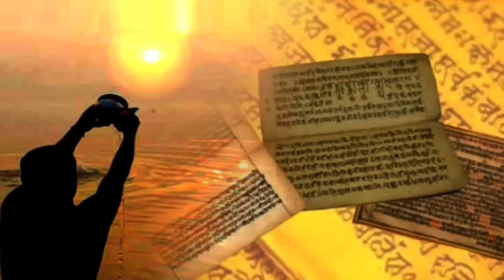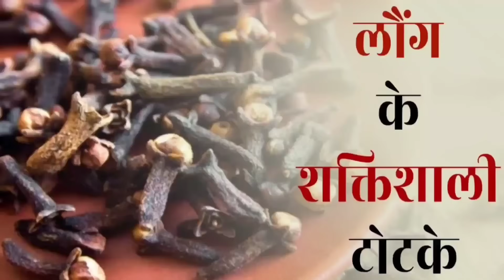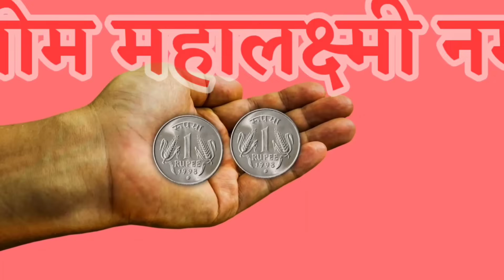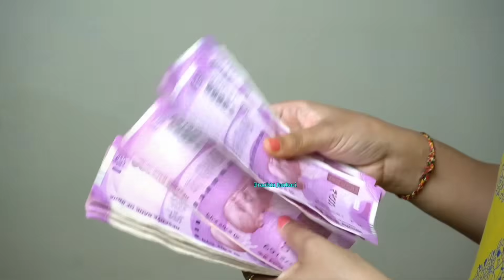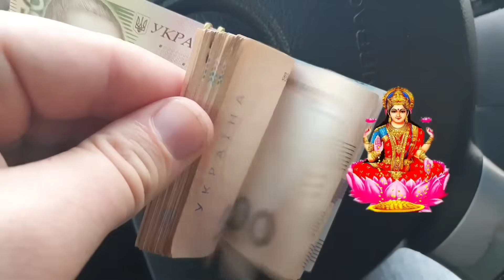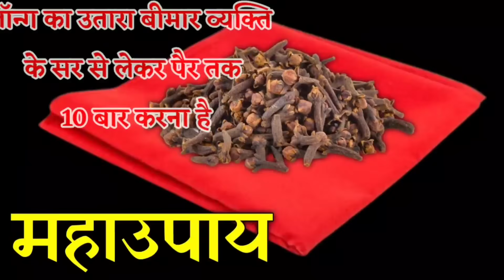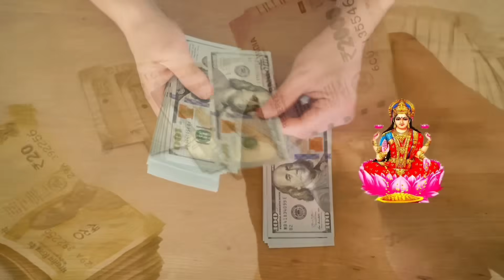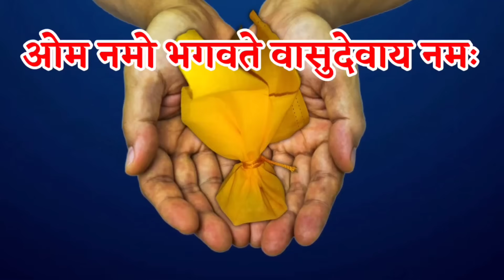16 अक्टूबर पूर्णिमा धन प्राप्ति उपाय, कल रात 😱करें 1 सिक्का और लौंग का महाउपाय करोड़पति बनना पक्का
16 अक्टूबर पूर्णिमा धन प्राप्ति उपाय, कल रात 😱करें 1 सिक्का और लौंग का महाउपाय करोड़पति बनना पक्काPurnima

16 अक्टूबर शरद पूर्णिमा तुलसी जी पर चढ़ा दे ये 1 चीज मिटेगी वर्षों पुरानी गरीबी - Pradeep mishra

16 अक्टूबर को 90 साल बाद दिखेगा शरद पूर्णिमा का चांद इन 4 राशियों को करोड़पति बनने से कोई नहीं रोक

tulsi ki mitti ke fayde Sharad Purnima 2024 शरद पूर्णिमा को बहुत ही शुभ और मंगलकारी पर्व माना जाता है || 16 October Sharad Purnima 2024

Sharad Purnima Kab Hai | Sharad Purnima 2024 Date | Sharad Purnima 2024 Date | शरद पूर्णिमा कब है

ॐ नमः शिवाय जय श्री महाकाल हर हर महादेव यह चैनल आप सब शिव-प्रेमियों को प्रणाम करता है, और आपसे ये उम्म्मीद करता है की आप इस चैनल को सब्सक्राइब करें |

आज की वीडियो में बताएंगे 16 अक्टूबर बुधवार शरद पूर्णिमा 😱इस जगह रखें 1 सिक्का इतना पैसा आएगा की संभाल नहीं पाओगे Purnima ? रातोंरात मालामाल बना देगा, धनिया का ये उपाय करने से कृष्ण भगवान हर मनोकामना इच्छा पूरी कर देंगे, इस धनिया के उपाय को 16 अक्टूबर शरद पूर्णिमा की रात करने से घर में धन सुख और समृद्धि की वृद्धि होगी साथ-साथ जीवन में विष्णु भगवान माता लक्ष्मी का आशीर्वाद प्राप्त होगा

वीडियो को ज्यादा से ज्यादा शेयर करे मार्गशीर्ष अमावस्या के दिन किए जाने वाले सभी विशेष उपाय इस वीडियो में आपको रोग मुक्ति उपाय कर्जा मुक्ति उपाय मनोकामना पूर्ति उपाय धन प्राप्ति उपाय और शीघ्र विवाह वाले कई उपाय देखने के लिए इस वीडियो में

हम आपको वह सिक्का के उपाय के बारे में बताएंगे जिसे आपको पूर्णिमा की रात को करना है जिससे आपको धन प्राप्ति हो सकती है।

प्रदीप मिश्रा जी के उपाय,पंडित प्रदीप मिश्रा आज का उपाय,laxmi maa,laxmi ji ke upay,bageshwar dham sarkar,शरद पूर्णिमा,Sharad Purnima 2024,Sharad Purnima kab hai,शरद पूर्णिमा,शरद पूर्णिमा कब हैं 2024,Sharad Purnima upay,Sharad Purnima upay pradeep mishra,